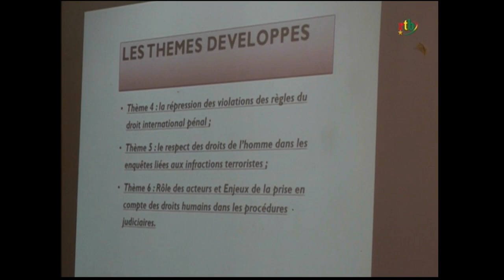Rtb - JT de 19h du 06 octobre 2020